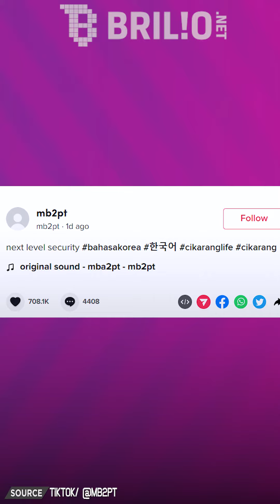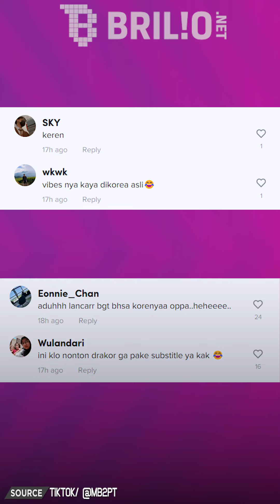Heboh security lancar pakai bahasa Korea, skill-nya nggak kaleng-kaleng | Trending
Satpam bukan sembarang satpam. Satpam muda yang satu ini fasih banget berbahasa Korea. Duh, Oppa bikin kagum deh!

Koordinator: Agib Tanjung
Camera Person: Ivanovich Aldino | Istrini Puji Hastuti